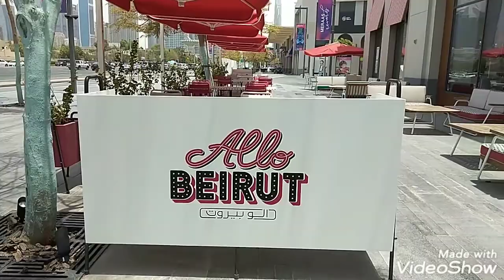Happy Moment With My Team!